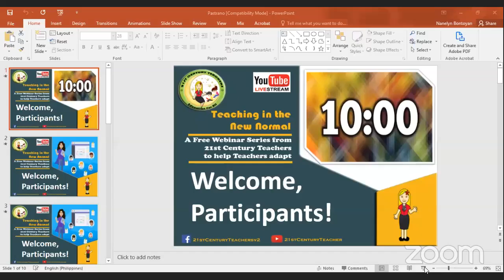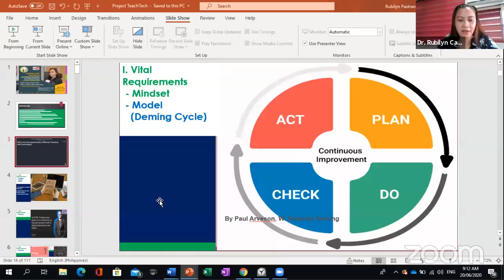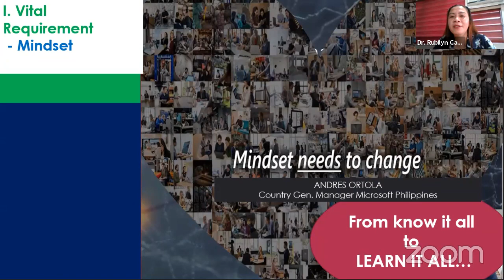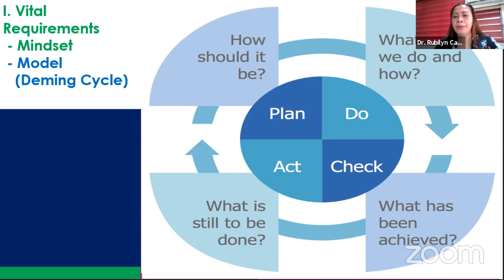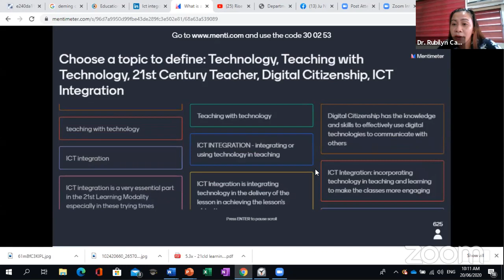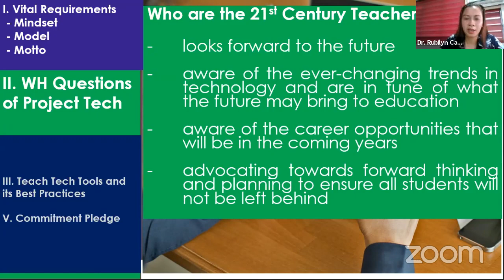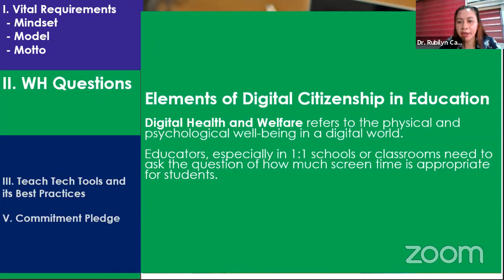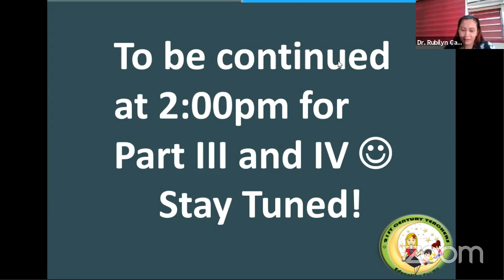Part I - Project Teach Tech: How to Teach with Technology